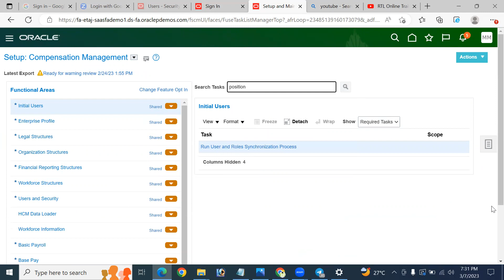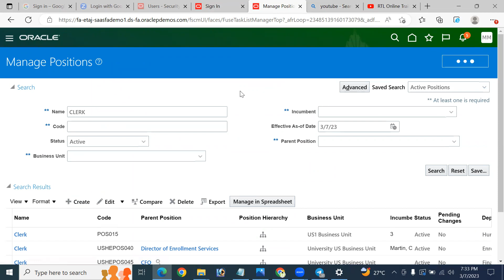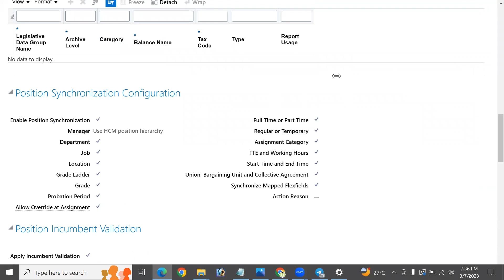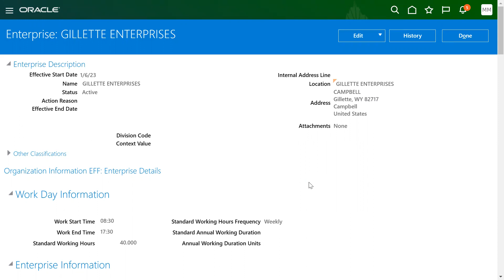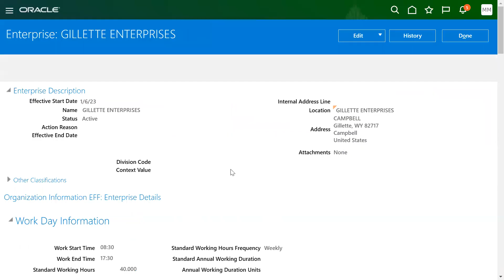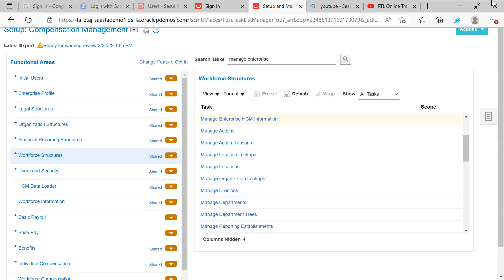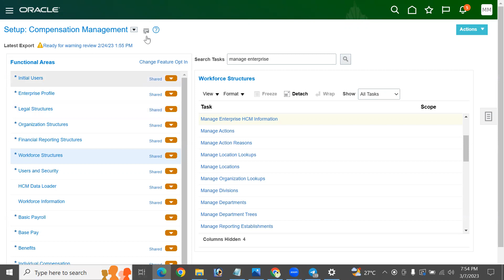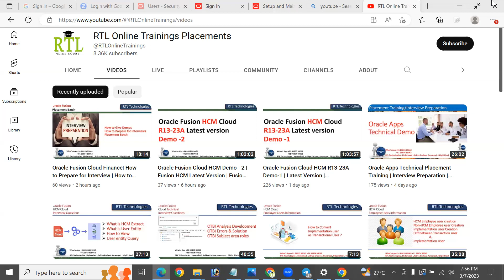Oracle Fusion Cloud HCM Placement batch Mock Interview session | Interview Questions